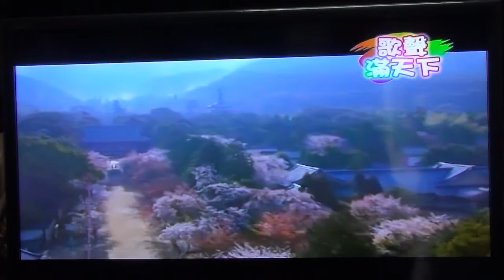歌聲滿天下大可歌藝家族二水班許阿端演唱.女人的一生.2017.09.25